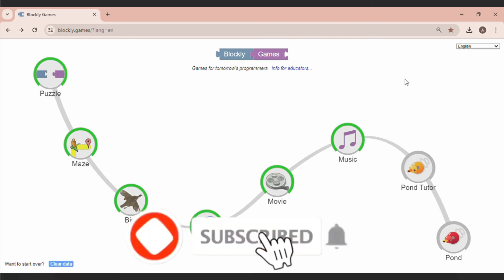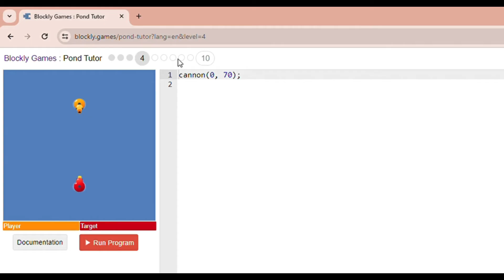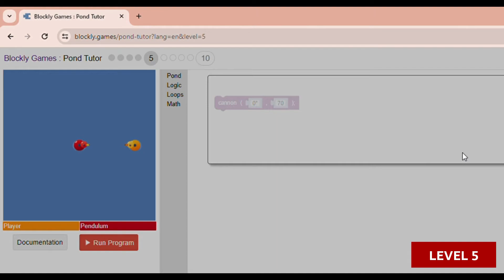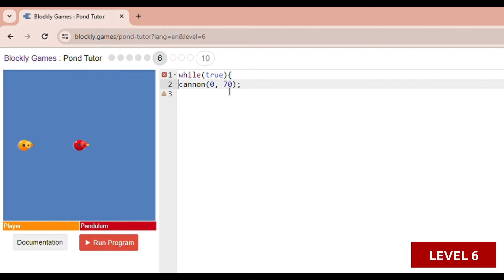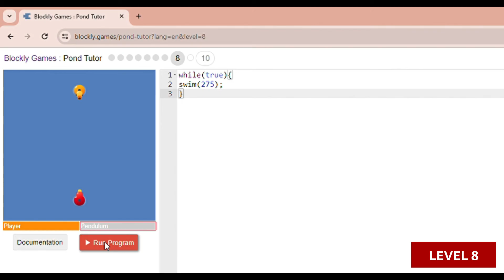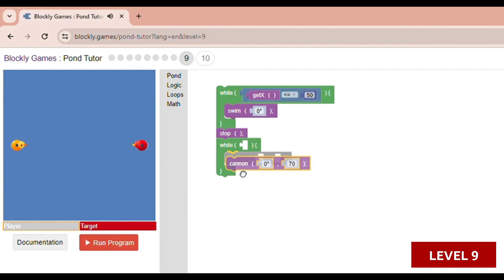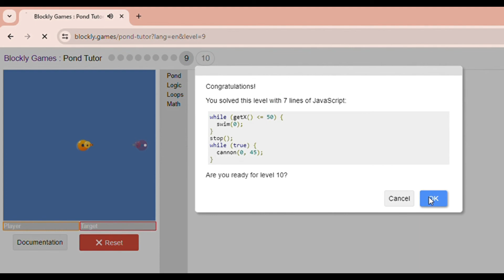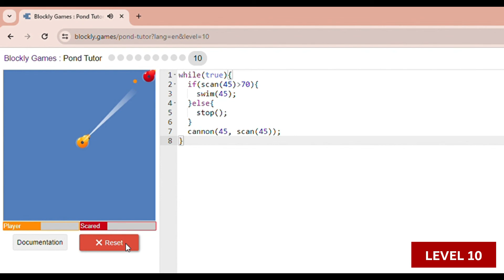SOLUSI GAMES POND TUTOR LEVEL 1-10 | Informatika Kelas 8 - Elemen Algoritma & Pemrograman (AP)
Video berisi cara menyelesaikan Blockly games Pond Tutor level 1-10.